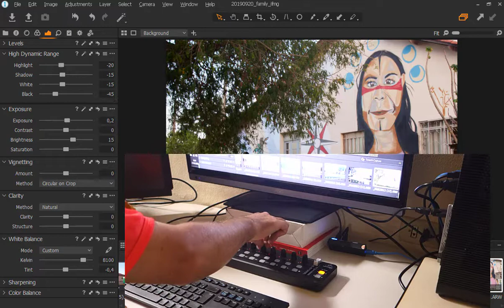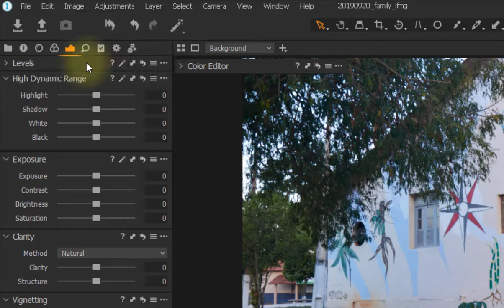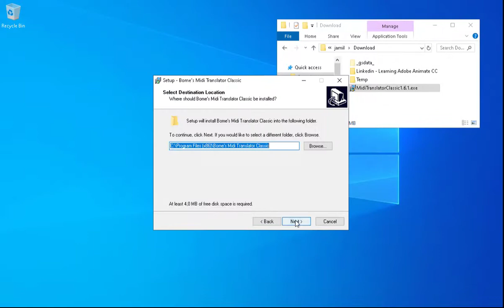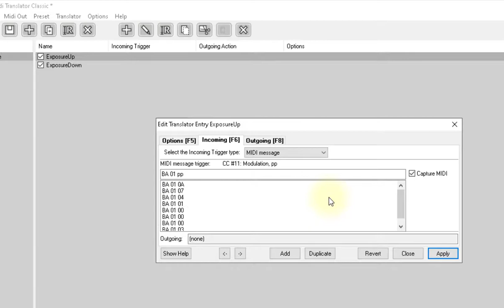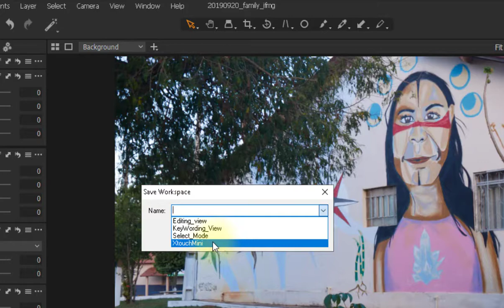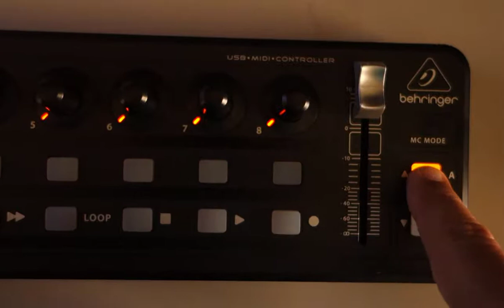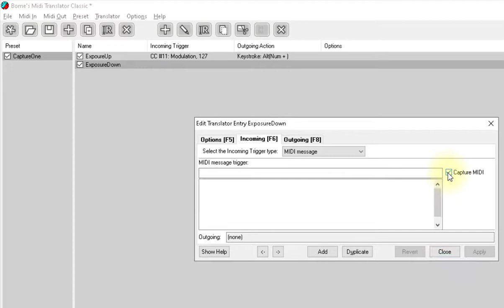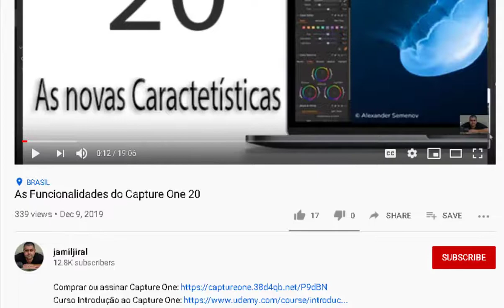Controle o Capture One com o Xtouch Mini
Se você não tem Capture One, economise:
The offer is valid till March 31st 2020!

Nesse episódio, vou mostrar como controlar o Capture One com o X-touch mini da Behringer.